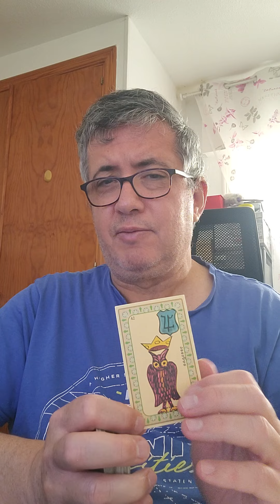Acuario: 21 de Mayo de 2024.